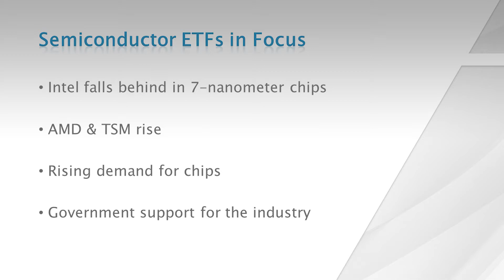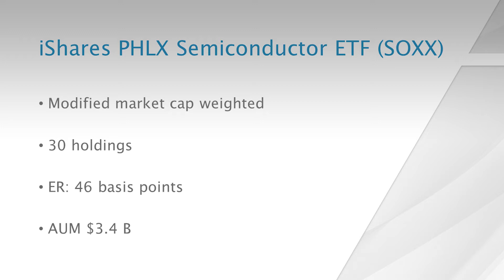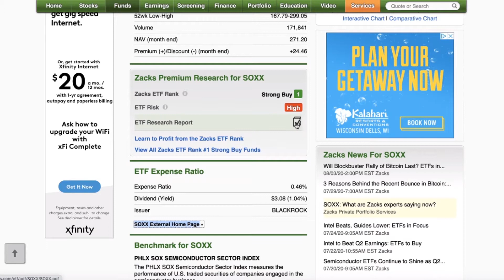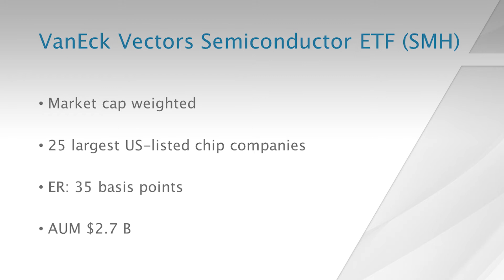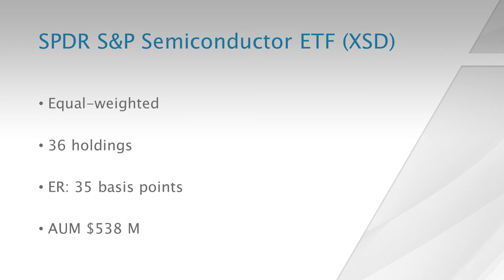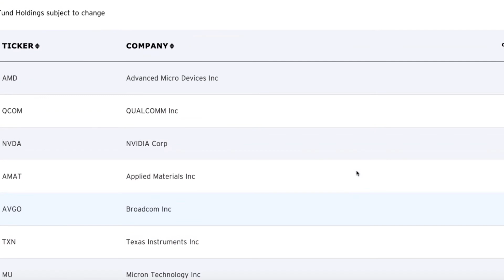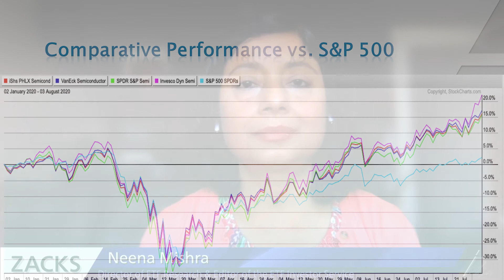Semiconductor ETFs in Focus as Intel Falls and AMD Soars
We highlight recent developments and four chip ETFs.